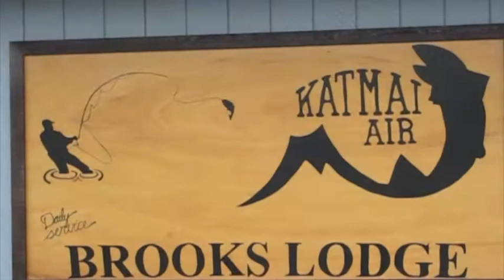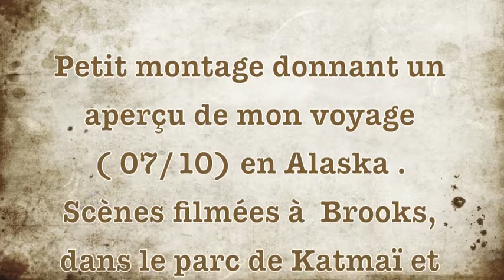Mon voyage en Alaska - Juillet 2010